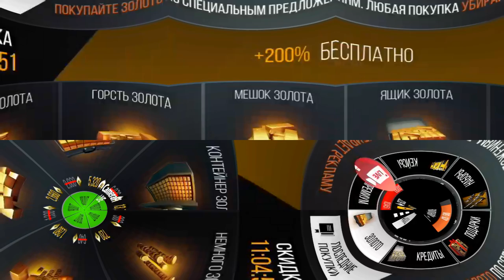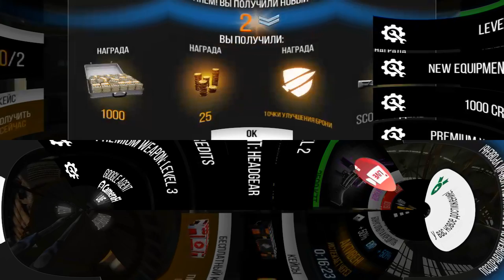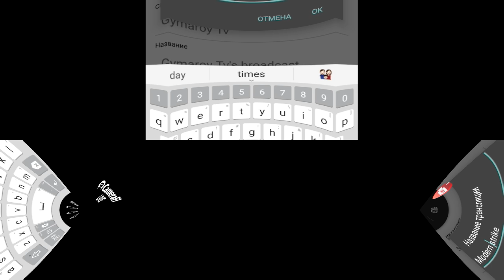Modern strike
Gymaroy Tv's broadcast